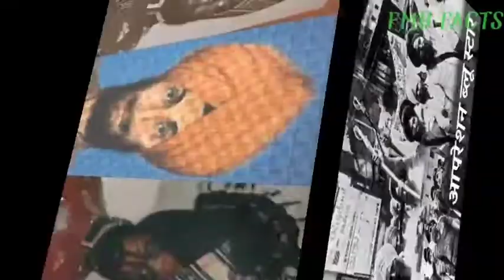आखिरकार इन्दिरा गांधी को उनके ही बॉडीगार्ड ने क्यू मारा ?FMBFACTS